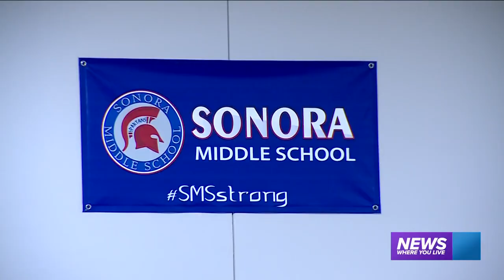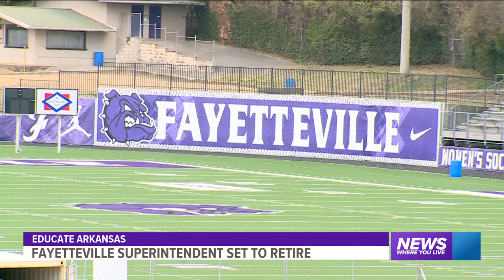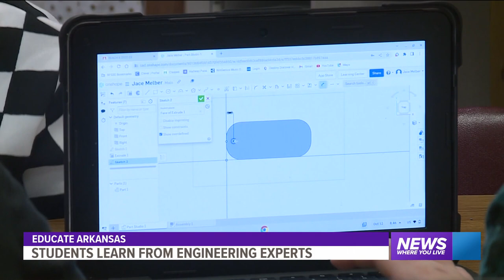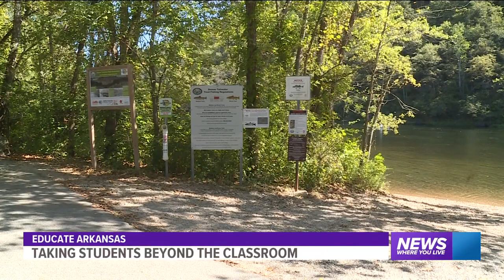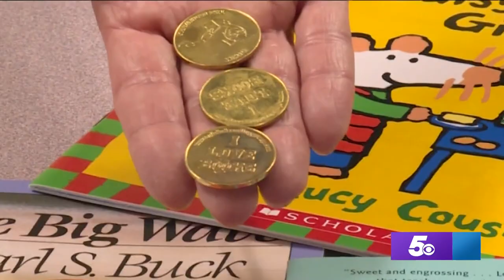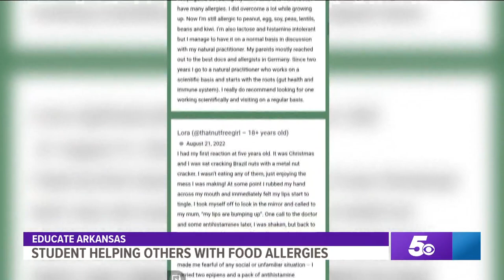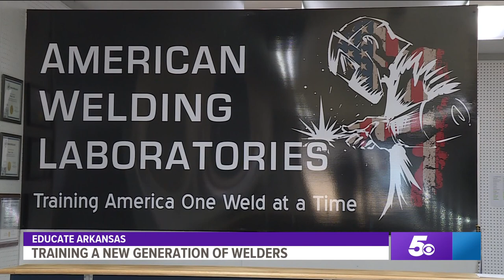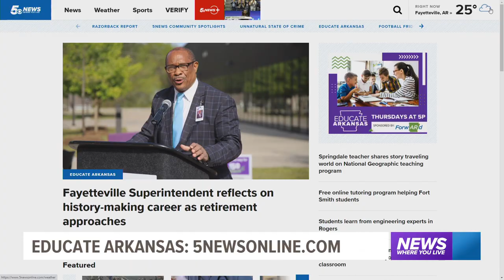Educate Arkansas | Highlighting local teachers and students in the Natural State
One local teacher accepted into a National Geographic program, a Fayetteville School District staple retires & students learn from engineering experts.